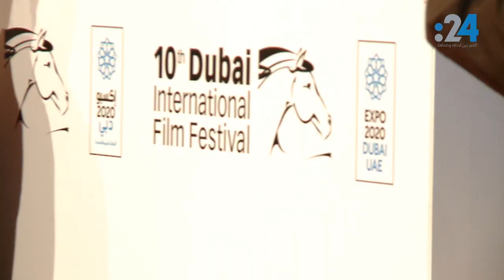سامي العدل لـ 24: الإخوان أضعف وأتفه من أن نقيم لهم وزناً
في إطار الدورة العاشرة من مهرجان دبي السينمائي الدولي، التقى 24 الفنان والمنتج المصري سامي العدل، الذي أجاب رداً على سؤال حول مرحلة الإخوان بالنسبة للفنانين قائلاً: "الإخوان أضعف وأتفه من ان نقيم لهم وزناً".
كما تحدث عن مشروعه الجديد المنتظر وهو مسلسل حول مشوار الفنان المصري عمرو دياب.